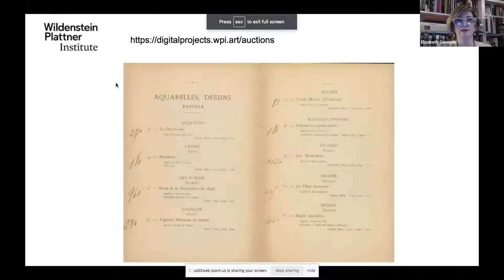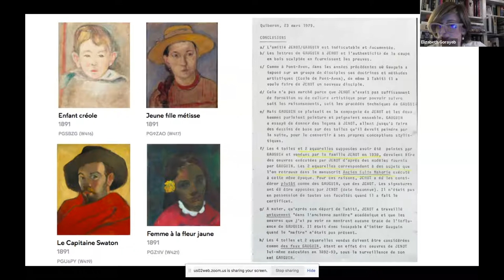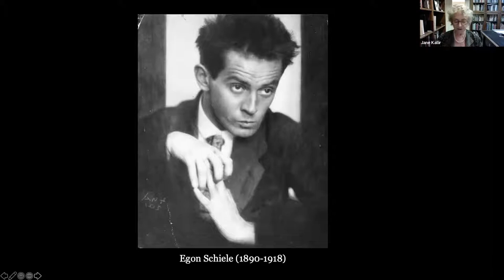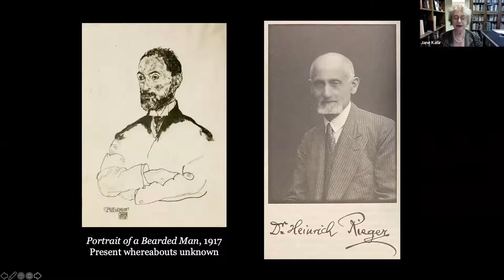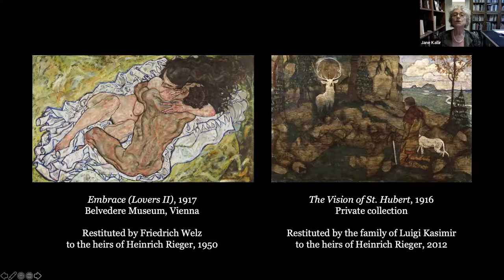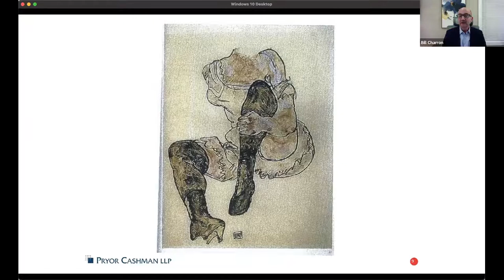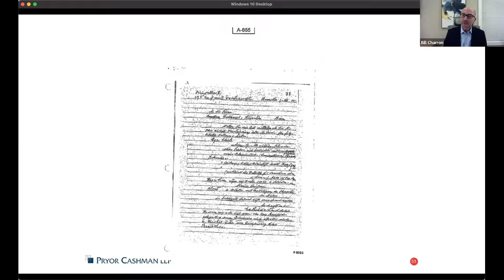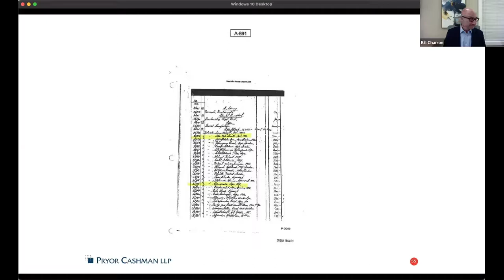The Uses and Limitations of Provenance Research | Webinar | January 11, 2022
Provenance research has become a hot topic for museums, collectors, dealers and others who are keen to identify works that were looted by the Nazis. But definite answers can be elusive after the passage of so much time.

Elizabeth Gorayeb, Executive Director of the Wildenstein Plattner Institute, Jane Kallir, President of the Kallir Research Institute, and attorney William L. Charron take a deep dive into the subject. The discussion is moderated by David D’Arcy of "The Art Newspaper" and concludes with an audience Q&A.

INTRODUCTORY REMARKS
Elizabeth Gorayeb
Executive Director, Wildenstein Plattner Institute

EGON SCHIELE: A CASE STUDY
Jane Kallir
President, Kallir Research Institute

LEGAL ASPECTS
William L. Charron
Partner, Pryor Cashman LLP